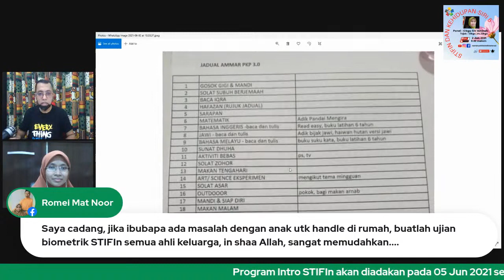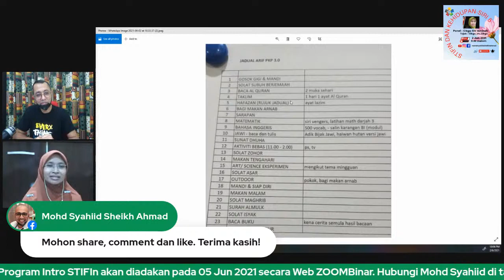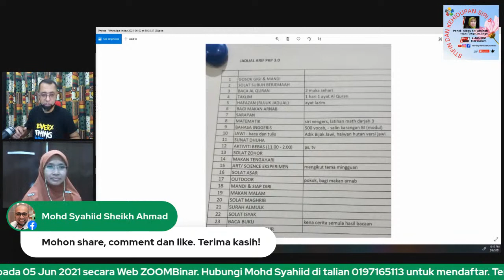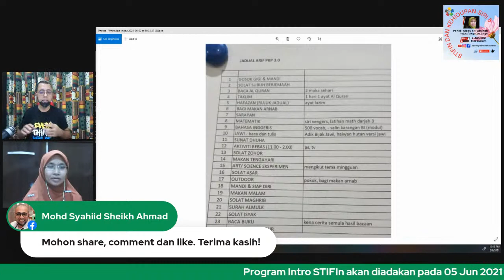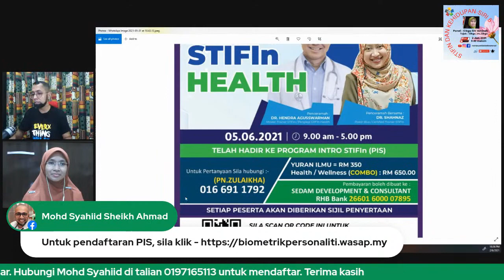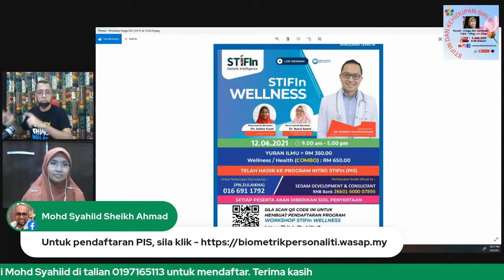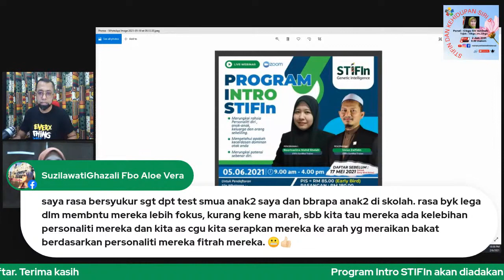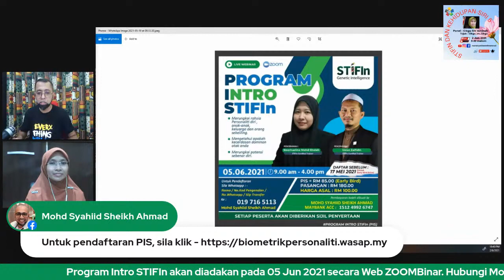+Live Now+ STIFIn dan Kehidupan - Siri 5 : Cikgu..Oh..Cikgu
Saksikan Siri 5 yang berkisar tentang Cikgu dan murid serta saling kaitannya dengan STIFIn.

Jom sebarkan dan jangan lupa tonton!